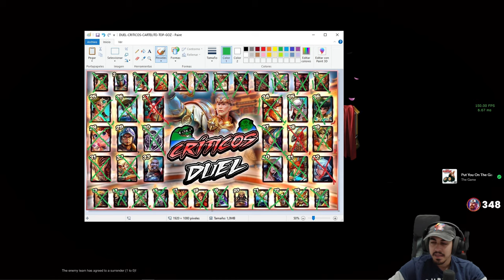MERCURY, ME ENCANTA EL SILVERBRANCH... | Julio | 🤬 DUEL CRÍTICOS #38 💢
Duel con Mercury para la serie de DUEL CRÍTICOS en SMITE

Gameplay de Mercury en SMITE